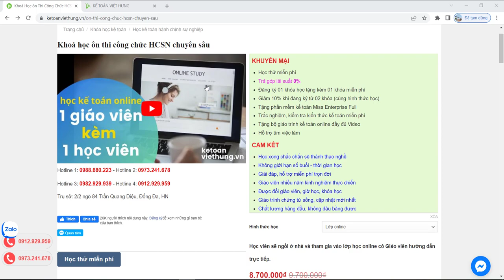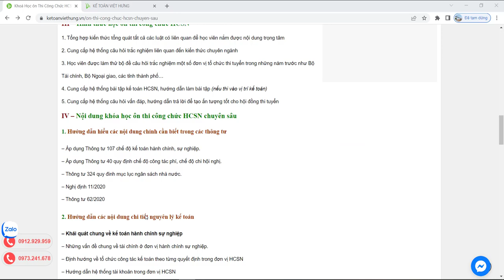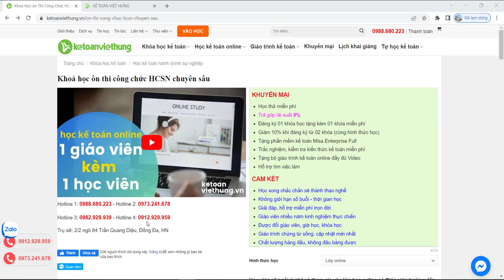Khóa học ôn thi công chức HCSN chuyên sâu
Ôn thi công chức HCSN hiệu quả với khóa học nhằm giúp Học viên luyện đề 100% thi đỗ công chức nhà nước

- Hoàn tiền: 100% nếu không hài lòng.
- Thời gian học: Vô cùng linh hoạt từ 8h30 - 23h00.
- Số buổi học: Không giới hạn.
- Giáo trình động: Cập nhật liên tục trên website.
- Chứng từ sống: Thật 100%.
- Giáo viên: 100% kinh nghiệm trên 3 năm.
- Hỗ trợ miễn phí: trọn đời.

1. Các khóa học KẾ TOÁN DOANH NGHIỆP

2. Các khóa học KẾ TOÁN HÀNH CHÍNH SỰ NGHIỆP

3. Các khóa học LÝ THUYẾT KẾ TOÁN

4. Các khóa học KẾ TOÁN THUẾ

5. Các khóa học KẾ TOÁN TỔNG HỢP

6. Các khóa học KẾ TOÁN QUẢN TRỊ